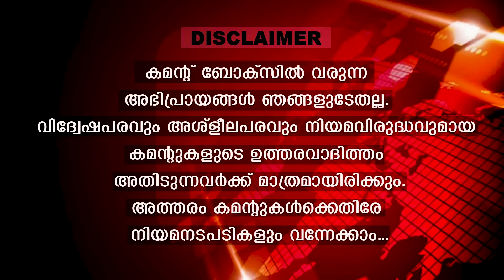യുക്രൈന്റെ അന്ത്യമായി... ഭൂരിഭാഗവും പിടിച്ചെടുത്തു റഷ്യ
മൂന്നാം ലോകമഹായുദ്ധം
വിജയകൊടി പാറിച്ച് റഷ്യ
ഞെട്ടലോടെ നാറ്റോ രാജ്യങ്ങൾ